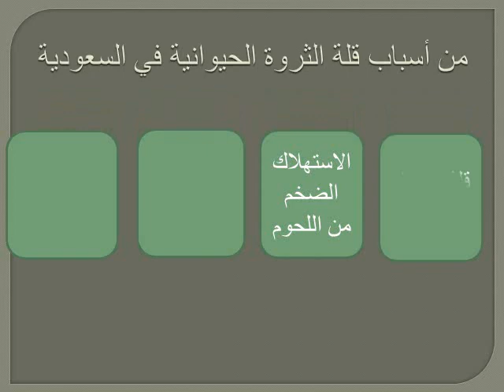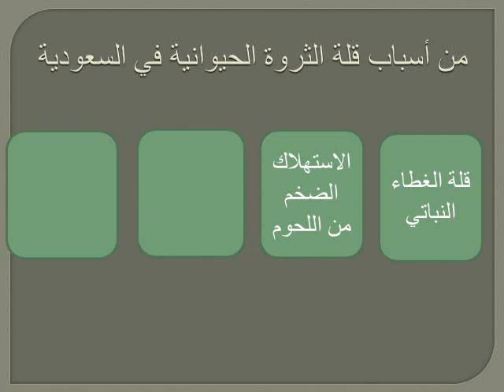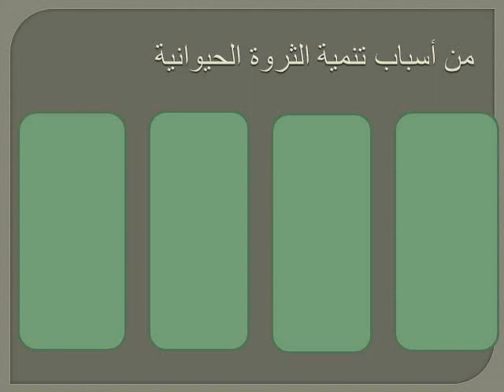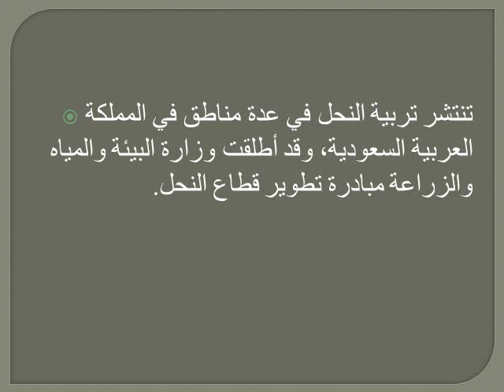اجتماعيات الصف الخامس.. الثروة الحيوانية